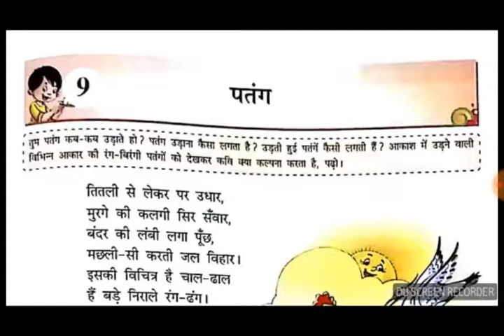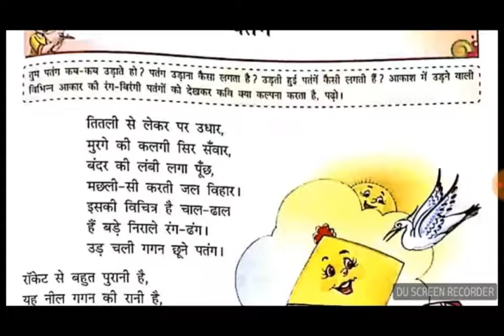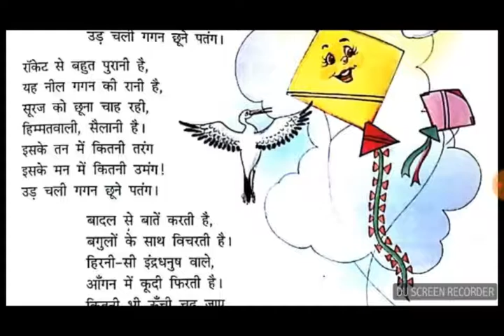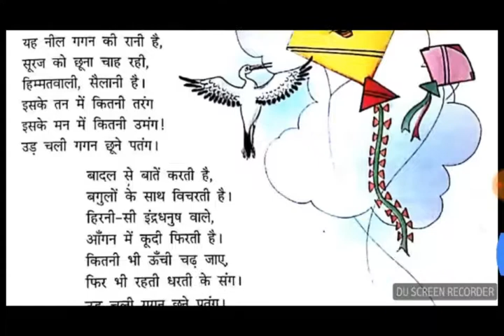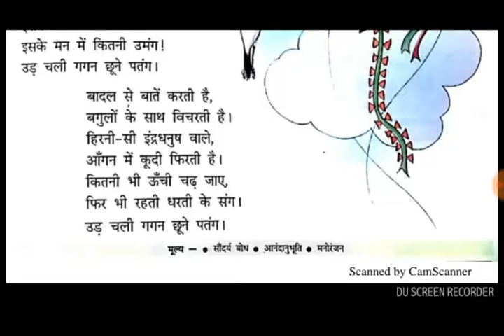Ch-9 Patang (पतंग) | हिन्दी POEM CH 1 || CLASS 4 || KHULTE PANKH